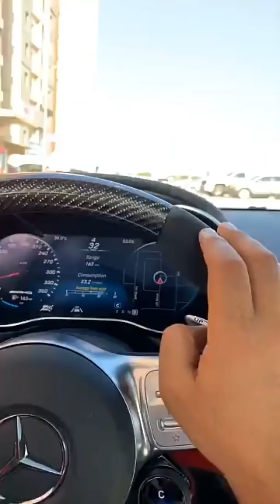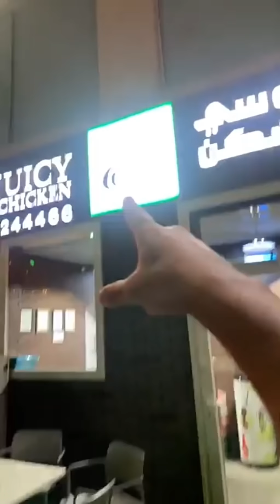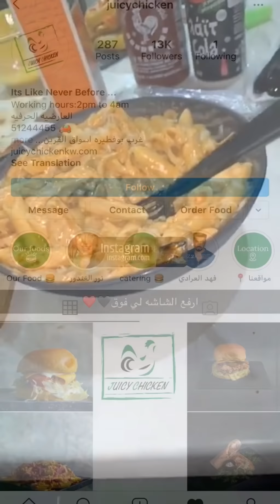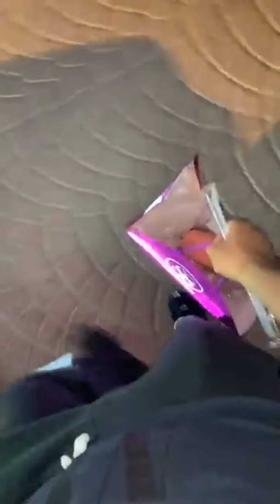فهد العرادي سناب [ 186 ] فهد وحسون الجدي اقوى شعر حق المشاهير 😂🤣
سناب فهد العرادي fha_11 👻
انستقرام فهد العرادي _fha 📸